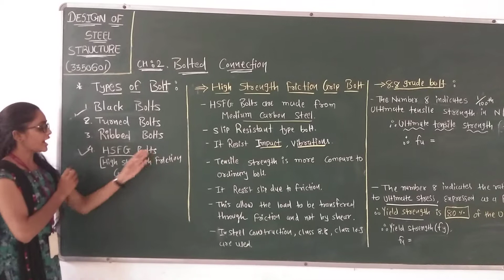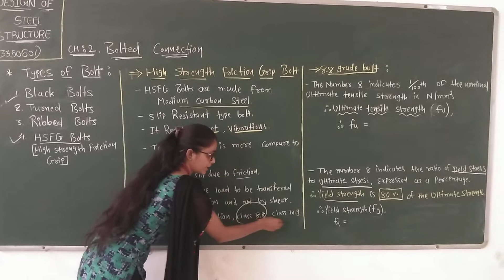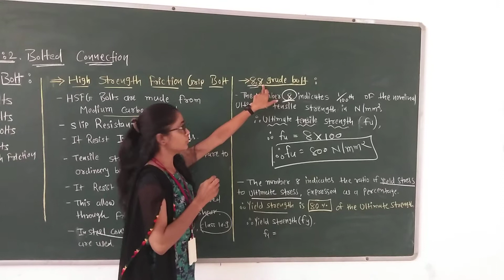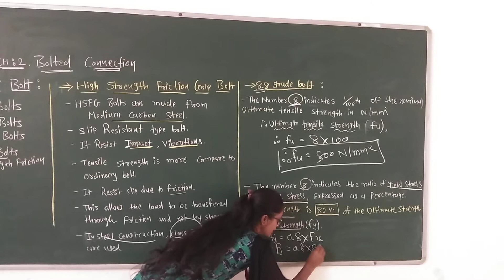HSFG(HIGH STRENGTH FRICTION GRIP) BOLT CH:2.BOLTED CONNECTION #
DESIGN OF STEEL STRUCTURES (VIDEO LECTURE 4)